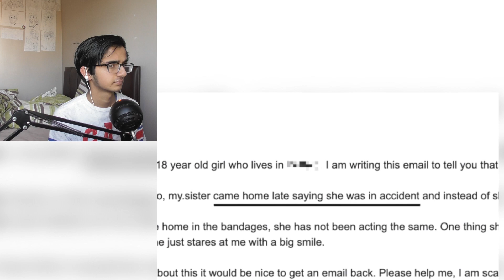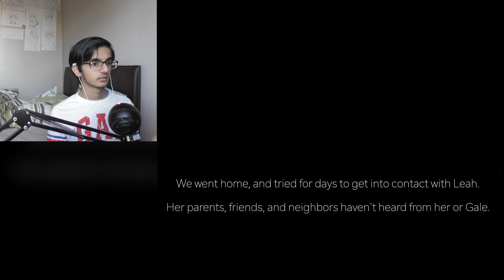Life of Luxury Something Horrible Happened to her Sister Reaction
in this reaction i react to life of luxry Something Horrible Happened to her Sister.. and in this video they meet a girl named leah  which has a sister who has something horrible happened to her but i hope you enjoy my reaction